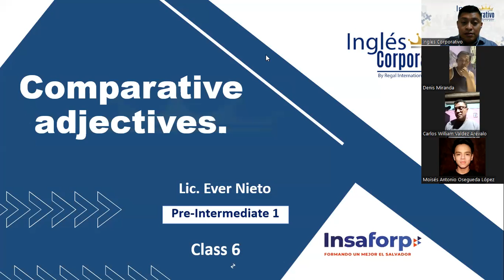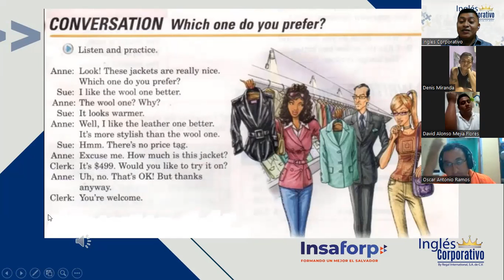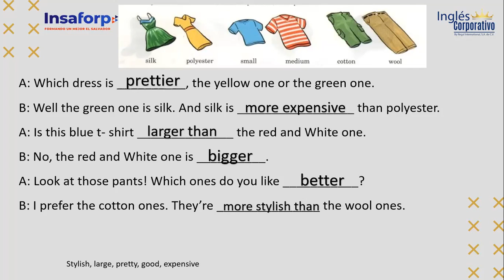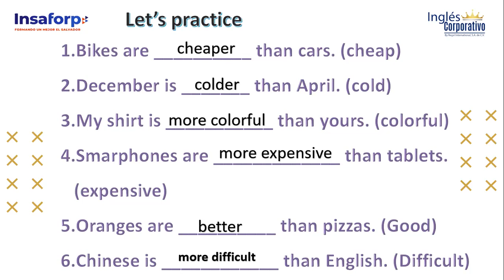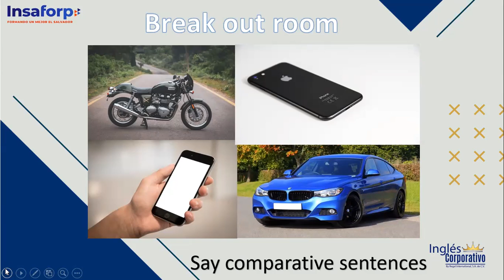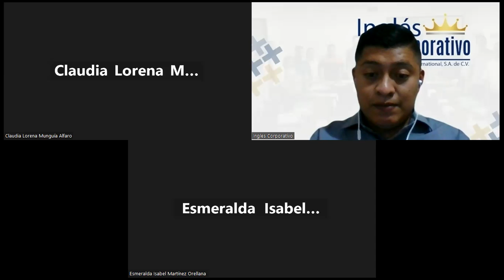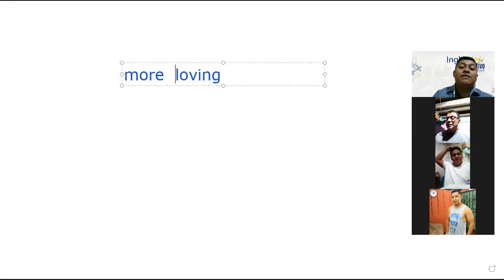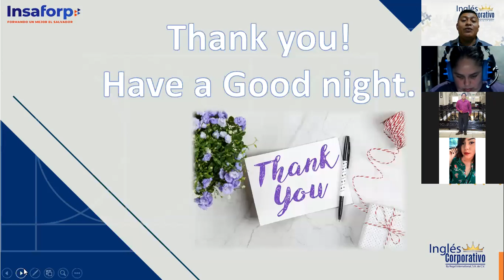Inglés Corporativo-October 18 Class 6- Comparative Adjectives.